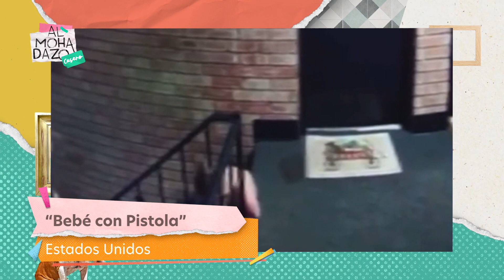¡Los mejores perritos pastores del mundo!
El profesor Manterola nos trae una recopilación de los mejores y más inteligentes perritos pastores que se ganan a pulso el título de empleados del mes. A su vez Omar Patiño nos trae la nota roja nacional e internacional.